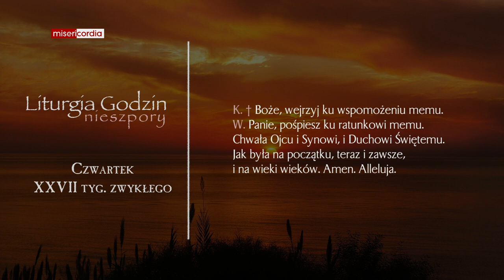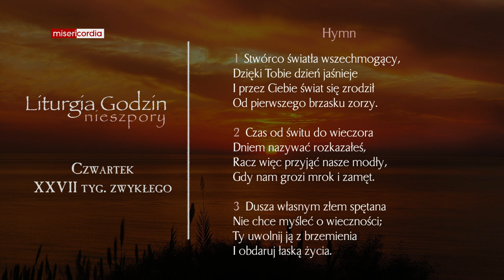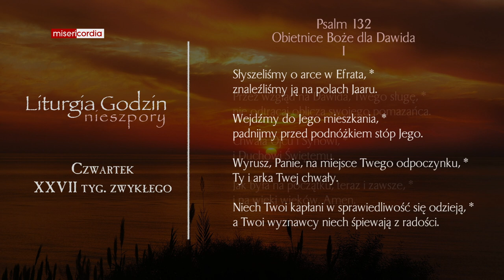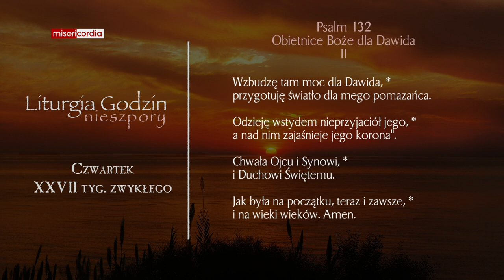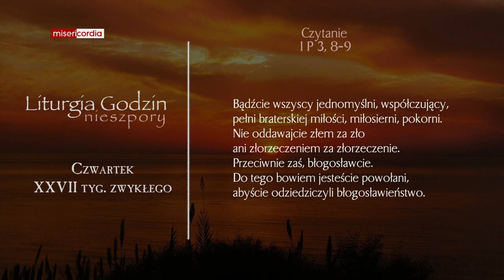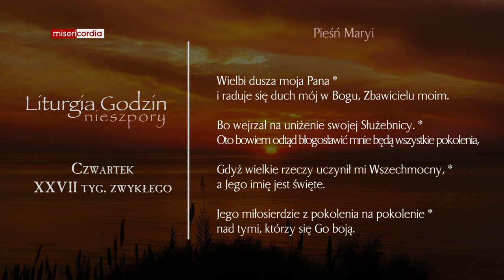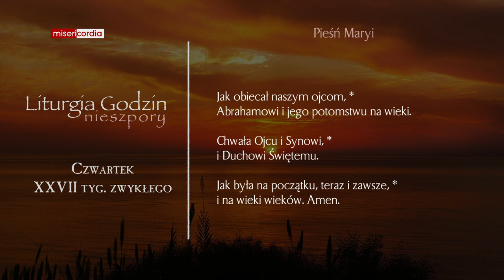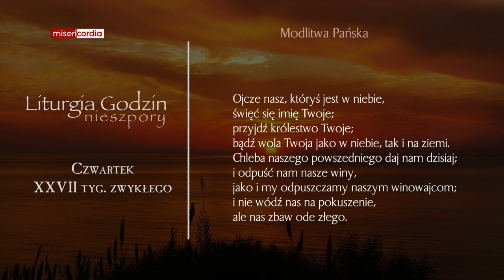Liturgia Godzin | Nieszpory | Czwartek, XXVII tyg. zwykłego